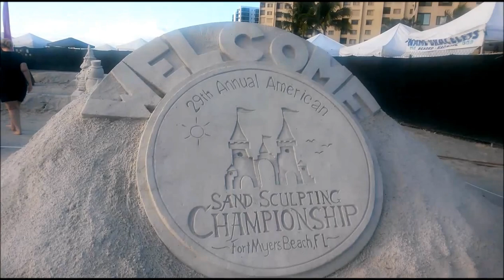PRÉSTAMOS DEL GOBIERNO PARA COMPRAR CASA EN FLORIDA